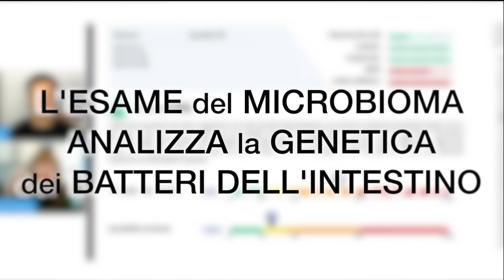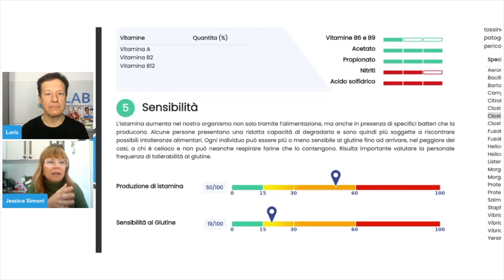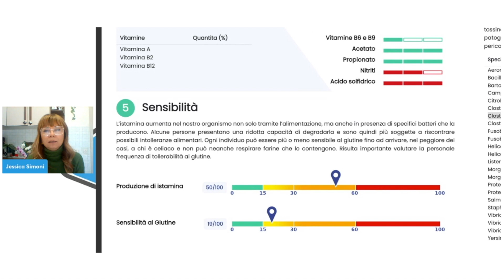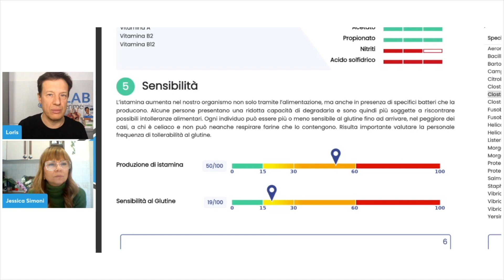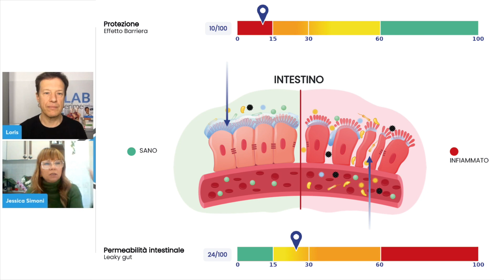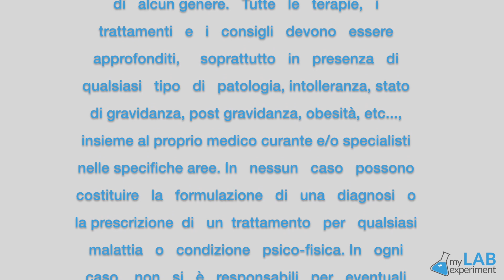Intelligenza Artificiale: ne esiste una per l'INTESTINO?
Ultimamente si parla moltissimo di Intelligenza Artificiale (AI), in tutti i campi: ma ne esiste una anche per l'intestino?! Ebbene sì! Viene impiegata nella traduzione dei complicati risultati ottenuti  dall'esame del microbioma e ci aiuta quindi nella diagnosi di disturbi e malattie, individuando per esempio la sensibilità all'istamina, l'intolleranza al glutine o la celiachia.
Approfondisce l'argomento la Dott.ssa Jessica Simoni, co-fondatrice di GeneS, una start-up specializzata in biotecnologie, insieme a Loris Zoppelletto, divulgatore scientifico del My Lab ed esperto in nutrizione.
Per sapere come puoi migliorare la tua salute, prenota una consulenza gratuita a questo

CAPITOLI VIDEO:
00:00 Introduzione
00:31 La tecnologia dell’esame del microbioma, un’intelligenza artificiale per l’intestino
1:22 I risultati dell’esame del microbioma: la sensibilità all’istamina
2:54 Sensibilità al glutine: esempio dell’esame di Loris
4:02 Attenzione, l’esame del microbioma rileva gli sgarri!
5:23 Suggerimenti conclusivi

PROGRAMMA MICROBIOMA
👉 CONTATTACI X AVERE MAGGIORI INFORMAZIONI